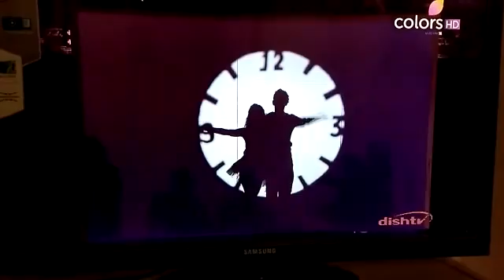shadow dance shreekant ahire bappa excel group IN INDIA'S GOT TALENT SEASON 7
Video from 🙏 INDIA'S GOT TALENT SEASON 7
shreekant ahire bappa excel crew ply shadow love story beautiful story create by shadow dance with very peace full and unique happy all audience response tree judges are so happy and doing good comments  encourage our team shadow dance is so difficult
but this group so easy done i hope you all guys so enjoy this act after watching shreekant ahire bappa excel dance shadow group Mumbai best shadow dance group